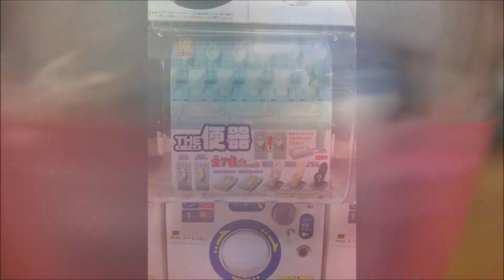THE 便器 toilet japanese capsule toy 【ガチャ】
小便器(ホワイト)
urinal(white)